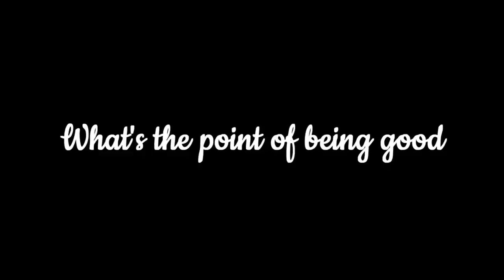Pearly Gates Season One Teaser (Explicit)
Coming Wednesday, March 18th!

Teaser Music by Feature Cuts